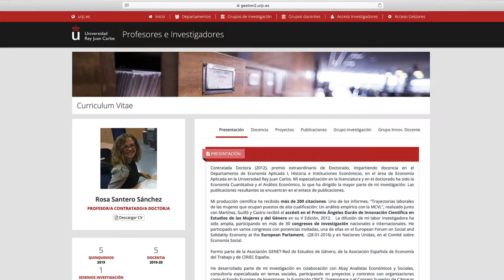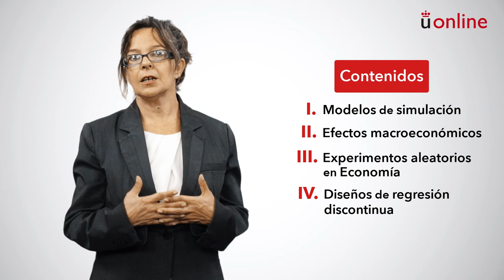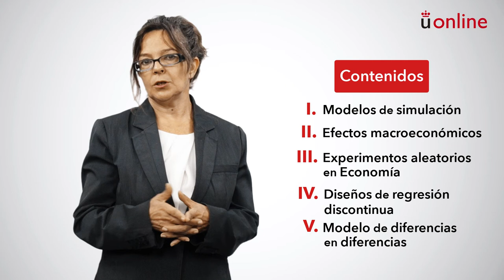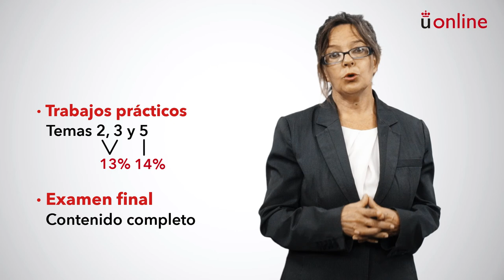Econometría aplicada. Presentación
Grado en Economía - Econometría aplicada. Presentación

aulavirtual.urjc.es
cied.urjc.es